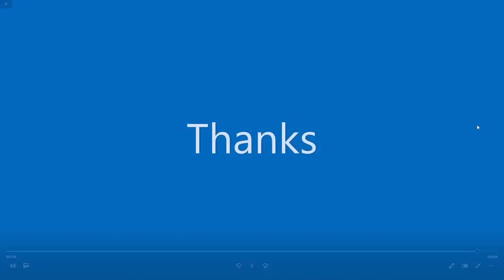Throw Back Moments, Commentary Original Date: March 8, 2021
The first clip is my choice in top five moments to highlight, a moment that I will include in countdowns and favorites. If I get to a big enough collection to where I can make top tens, or something akin this opening clip will be listed without a doubt. He came in so smooth!

Let me know what your favorite clips are from the past.